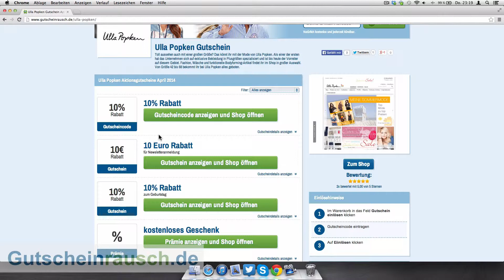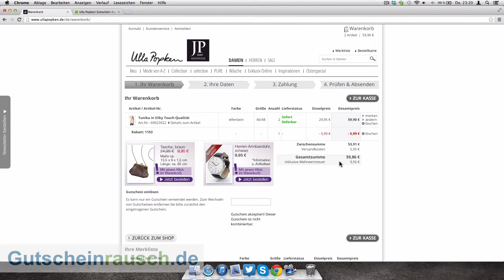Ulla Popken Gutschein einlösen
Heute zeigen wir euch wie ihr unsere Ulla Popken Gutscheine einlösen könnt. Eine Liste mit allen Ulla Popken Gutscheinen findet ihr